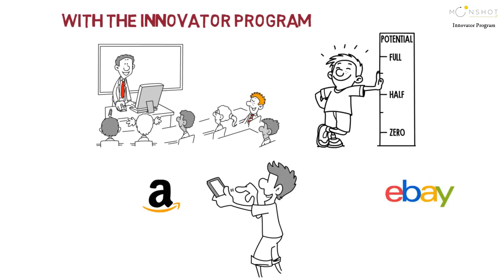Moonshot Jr | Innovator Program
Does your child come up with a new innovative idea every day? Why not channelize their creativity and innovative mind to make their vision a reality? The Innovator Program at Moonshot Jr is the bedrock of learning and growth for young inventors, innovators, and creators. With the Innovator program, we help children design and develop innovative products along with teaching them the necessary skills needed to build and sell their products. So, whether your child wants to build an embedded system, an IoT device, a sensory device, an art kit, or something else, we’ll handhold them all the way with our end-to-end solutions. We foster curiosity, creativity, critical thinking, and problem-solving skills in children looking to innovate and develop products and services.
Who all are in our team? Our team consists of subject matter experts, content creators, designers, social media managers, project managers, and industry leaders who guide your kid throughout the way.
to view more about this program or to enroll your child in it.
Moonshot Jr: Turning Young Builders into Tomorrow’s Entrepreneurs.